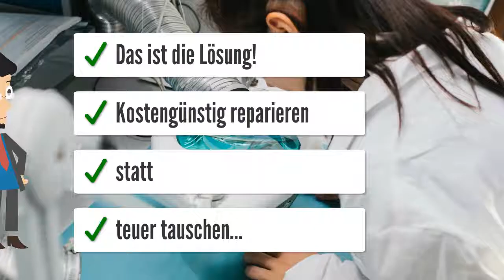Volvo Powertrain EW160B Bagger Mobilbagger Steuergeräte Reparatur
Volvo Mobilbagger ew160b Volvo EW160B Wheel Excavator
ECU Steuergeräte Reparatur
Volvo Powertrain EW160B